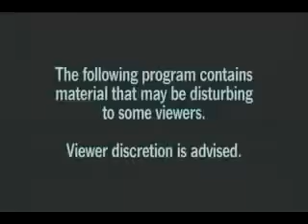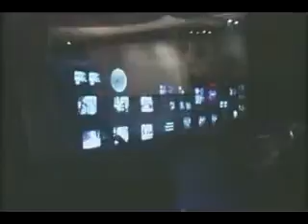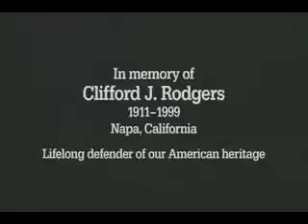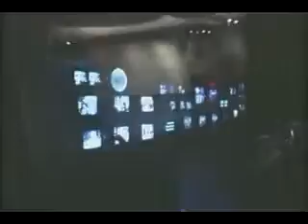The lying conglomerate U.S Media YouTube 1.mp4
Uploaded by UnitedOffensiveİ on  25, 2008 Dont even bother complaining to the FCC about the MSM attempting to play Presidential Gate Keepers its a waste of time as the Chairman of.

Uploaded by TheIndigoChild on  10, 2009 Pls rate the video so it can get more viewers. Ty Brian Springer is an American television director and producer, and new media artist born in.

As the US and Iranian governments escalate tensions in the already volatile Straits of Hormuz, and China and Russia begin openly questioning Washingtons interference in their internal politics,.